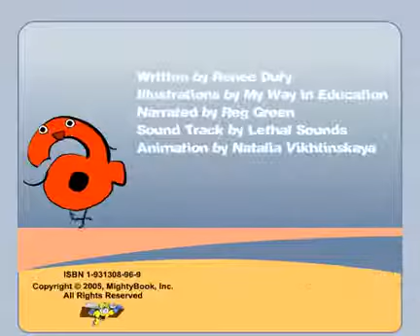Day Little 'A' Ran Away-kindergarten preschool nursery kids videos- قصة قصيرة للاطفال -Kids Ages 2-7